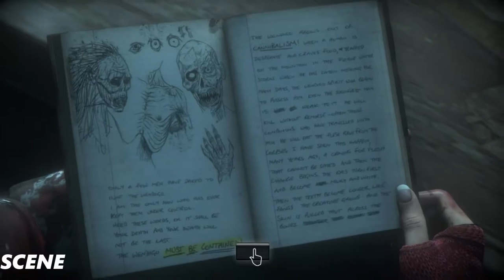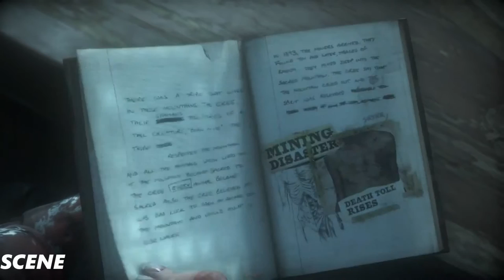Until Dawn Walkthrough Part 9-GOOD FRIEND - GAMEPLAY (PS4 1080p )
The gameplay is focused on exploration, quick-time events and discovering clues as well as making countless decisions. There is an in-game system that will keep track of all of the clues and secrets players have discovered in total, even if there are multiple playthroughs; these clues will allow the player to piece together the mysteries of Blackwood. In lieu of the gameplay mechanics and theme, Until Dawn has been noted to be similar to Heavy Rain and Beyond: Two Souls.

Developer: Supermasive Game
Release: August 25, 2015
Genre: Survival Horror, Adventure
Platforms: PlayStation 4 (PS4)
Publisher: Sony Computer Entertainment